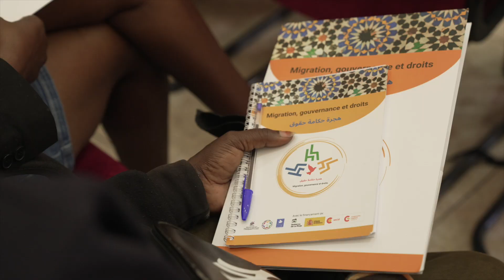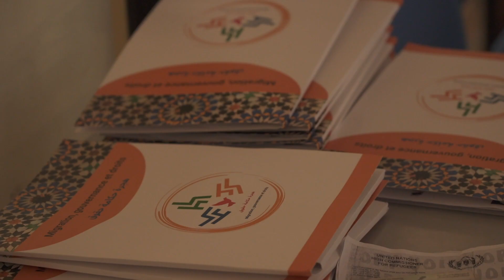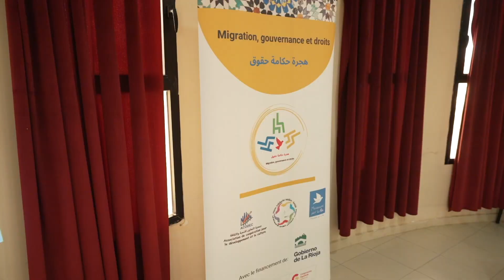PARTICIPANTE PROJET 3H : NZAYA Giselle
Dans la vidéo, l'expérience de Nzaya Giselle, 34 ans, congolaise, installée au Maroc depuis six ans. Dans cette courte vidéo, elle décrit son expérience à Oujda, la naissance d'une nouvelle vie au Maghreb pour elle, son mari et son fils de 4 ans.

À travers le projet "Initiative 3 H: Hijra, Hakama wa Houkouk : Promouvoir la cohésion sociale et  l'éducation inclusive des personnes migrantes à Oujda, dans le cadre de la  réponse à la crise du COVID-19”, nous encourageons l'inclusion et la coexistence des personnes en situation de migration dans la société marocaine (Nord du Maroc, ville d'Oujda).

Ce projet est financé par le Gobierno de La Rioja et l' AECID, Agencia Española de Cooperación Internacional para el Desarrollo. Il est exécutée par le consortium composé de Movimiento por la Paz - MPDL en collaboration avec leurs partenaires : Association Acodec - Association de coopération pour le développement et la culture  ; et Maroc Solidarité Médico-Sociale MS2.

L’ONG Mouvement pour la Paix assume la responsabilité du contenu qu'il contient, qui ne reflète pas nécessairement les positions et opinions de l'Agence Espagnole de Coopération Internationale pour le développement et le Gobierno de La Rioja.